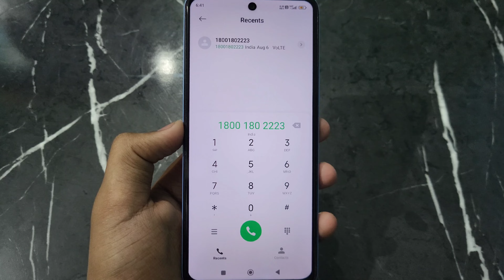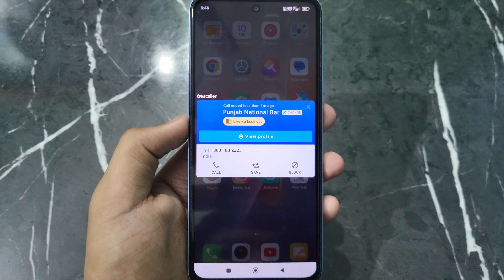Punjab National Bank Ka Balance Kaise Check Karen | How To Check Bank Balance In Mobile PNB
Punjab National Bank Ka Balance Kaise Check Karen | How To Check Bank Balance In Mobile PNB | pnb bank balance check by missed call and sms all this is covered in the video

1) Punjab National Bank Ka Balance Kaise Check Karen
2) How To Check Bank Balance In Mobile PNB
3) PNB bank balance check by missed call and sms
4) punjab national bank balance check number
5) how to check punjab national bank balance
6) PNB bank account balance check kaise kare
7) PNB account balance kaise check kare
8) how to check PNB account balance
9) PNB balance enquiry number
10) punjab national bank account balance check